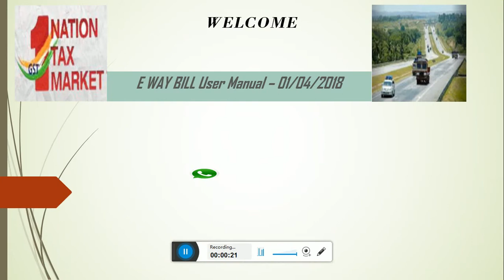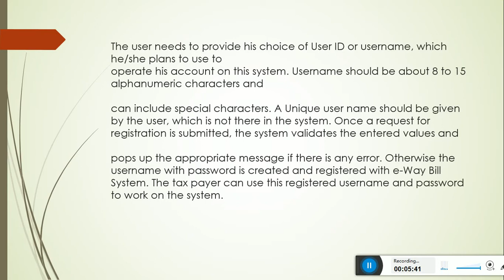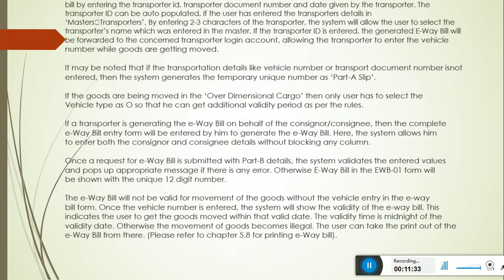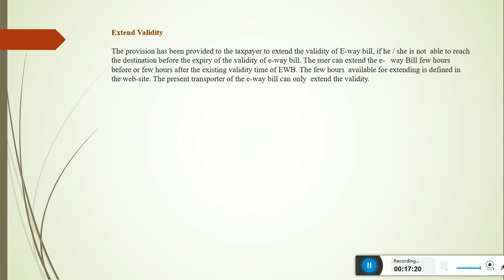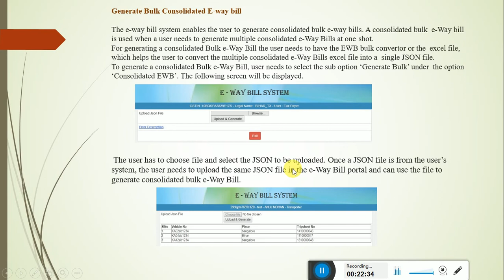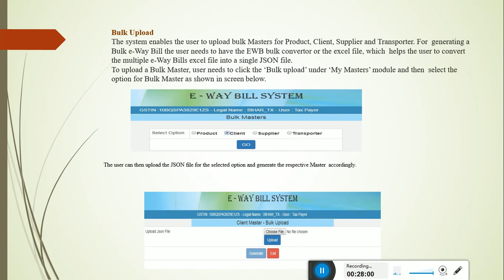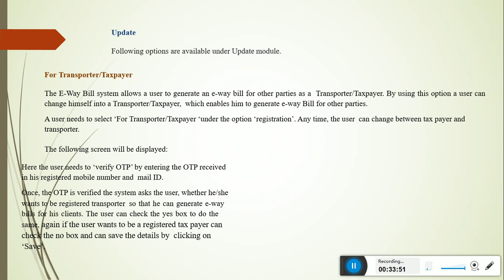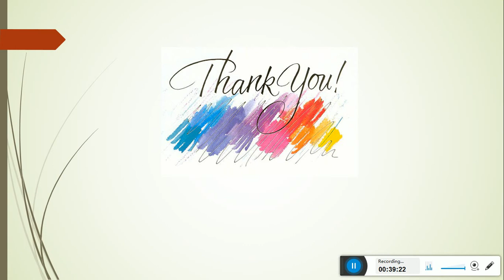GST :- E Way Bill By Ram Prakash Gautam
All about E Way Bill ,If need Hard copy plz download from caclubindia.com